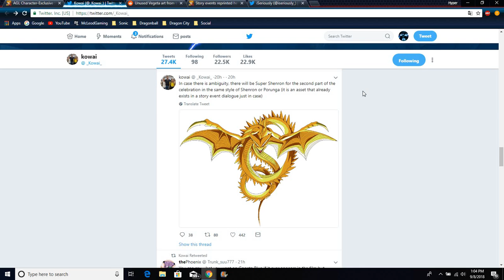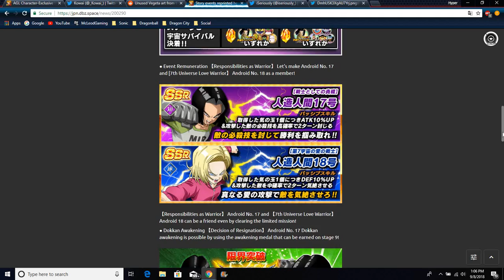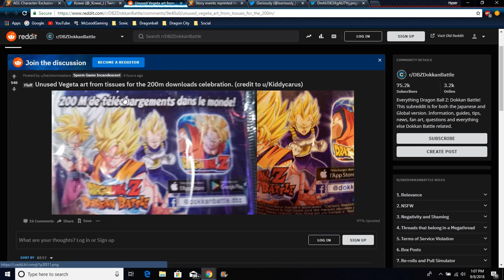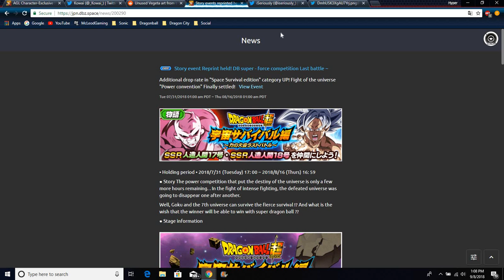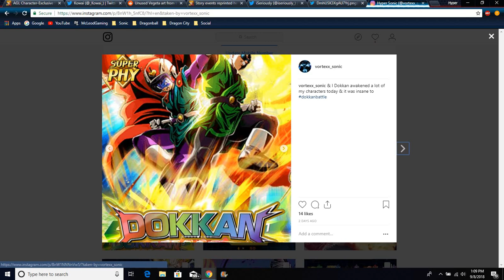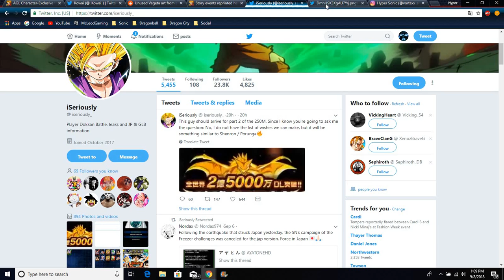Super Shenron is Coming In Part 2 For Global & JP All Info DBZ Dokkan Battle